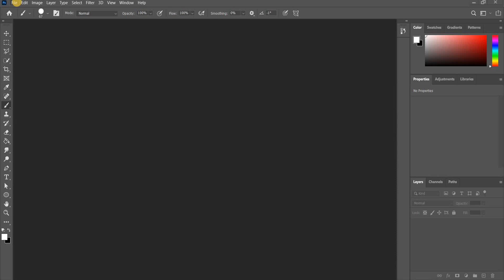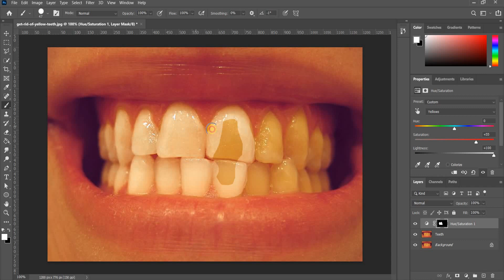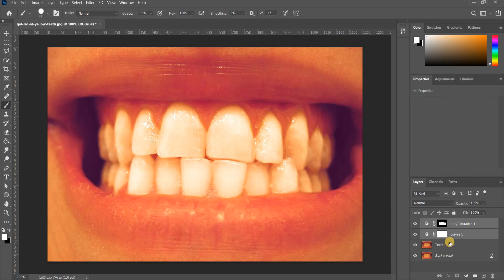Whiten Teeth in 2 Minutes | Photoshop Tutorial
The Perfect Technique to Easily Remove the Yellows from Teeth Without Any Intricate Selections, using Photoshop!